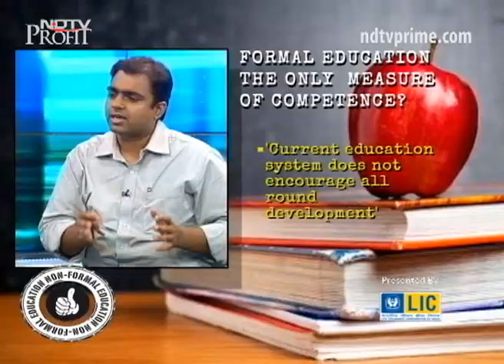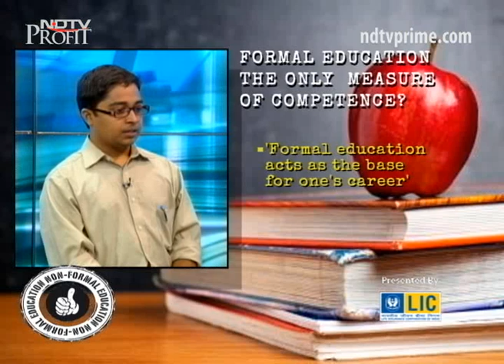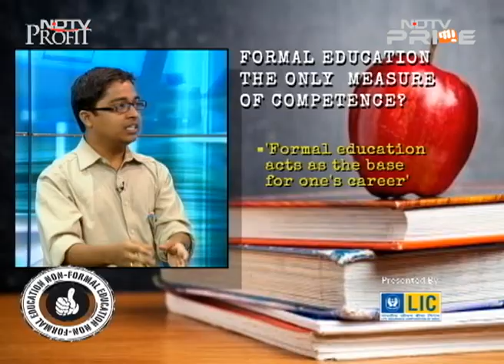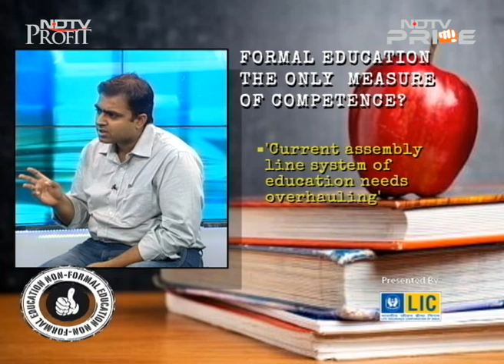The big debate: Is formal education the only measure of competence?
After controversy around the Human Resource Development ministers educational qualifications, we debate if degrees are the only sign of competence? On this episode of Heads up we kick-started the week with our big debate, we ask if there are other parameters on which students should be judged. Is the minister row a storm in a tea-cup?